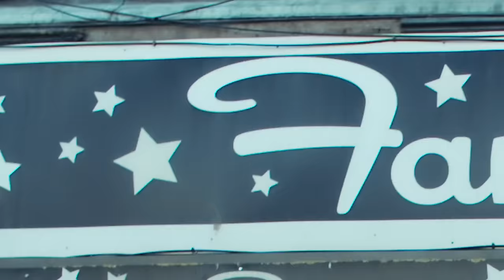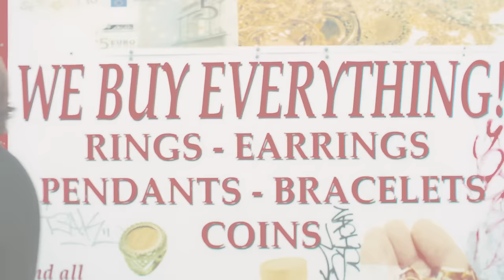Kojaque - CABRA DRIVE (Official Video)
TOOK THE BOY OUT OF THE CITY, PUT THE CITY ON THE MAP! I’M BACK BABY!

A 46a Production
Starring: Kojaque as Jackie Dandelion
Director: Conor Bradley
Producers: Killian Casey & Philip Emo
DOP: Daniel Sedgwick
Editor: Rob Bass
Colour Grade By: Maruf Khan @ The Mill
Colour Grade Producer: Dan Hills
VFX: Jakob Lemme
Prosthetics Artist: Sadhbh Maguire
Prosthetic Artist Asst: Anna Rebrikova
Production Designer: Ellen McHugh
Assistant Editor: Calin Dragoi
Stills Photographer: Arran McCormack
Gaffer: Bornil Anurag
1st AD: Claire T Cassidy
1st AC: Adam Maher
2nd AC: Seamus Duffy
FPV Drone: Matthew Ryan
PA: Cian Bolger

Thank you to all our amazing extras!

Special thanks to: Bohemians FC, CameraKit, Bold Studios, Alba Fernandez, Daniel Lambert

LYRICS:

‘Chuckle Brothers, what, did you say that? Shut up!
You know the Chuckle Brothers?
Awww mate… you’re going back to my childhood-’

Days like this would have you thinkin’ bout them fellas in the past
Used to fuck up the estate, send me runnin’ to my Ma
I was that big mouth youngfla, never had a plan
Gave me something to escape, guess I have them boys to thank
You could catch me on the corner, keepy-uppies with the lads
Biking down the cul-de-sac, tryna take off both my hands
Fistycuffin’, stop at nothing just to be the fuckin’ man
Only way we could relate, guess you had to grow up fast
Eyeing up the local cutie, tryna get into her pants
Too afraid to drop my own, man, I know she’s gonna laugh
Guess a lot has fuckin’ changed, look at where the fuck I am
Every summer was forever but that shit didn’t ever last
We were
Growin’, too fast
Doing anything just to not be in your Ma’s
Throwing pebbles off the windows of the gaffs
Knockin’ for the lads
Never ran from nothing but a badge

We were
Growin’, too fast

Karma,
I think we been too nice

Wait a minute, wait a minute

Took the boy out of the city
Put the city on the map
Yeah, I been around the globe
Took it home and fed the fam
Coulda died a couple times
But I’ll never be my Da
Nah, I’m never satisfied
Till the world is in my hands
Used to hate the whole estate
Windows always gettin’ smashed
Crimbo presents gettin’ knicked
Gettin’ fucked into a van
Heard your Da’s in a box,
Askin’ when he’s coming back?
Then your Ma’d break the news
And ya wish ya hadn’t asked
It’d be
Hard not to get hardened
Juice from the carton
Blood on the footpath
Another one startin’
Lads on horseback
Modern day Spartans
Soldiers in Trojans
And stains on the carpet
Uh, too fast
Throwin’ pebbles off the windows of the gaffs

We were
Growin’, too fast

-‘So you’re honestly from Dublin?’
-‘Yeah’
-‘Do you live here or are you just here for holiday?..’